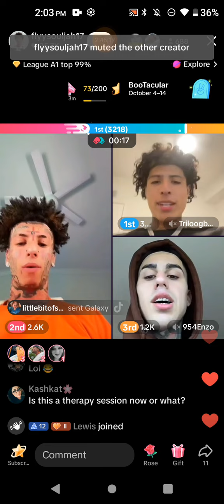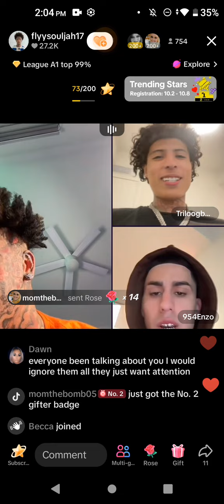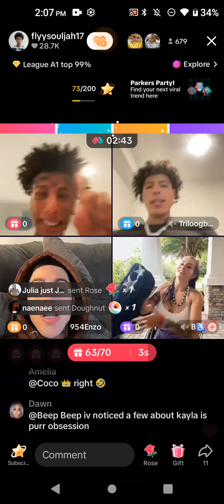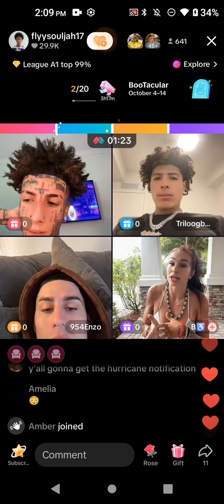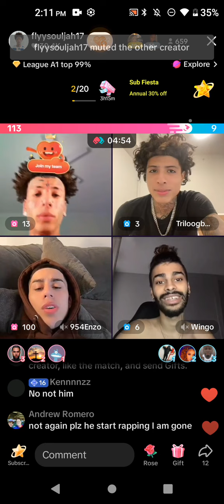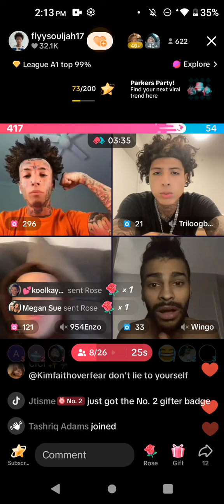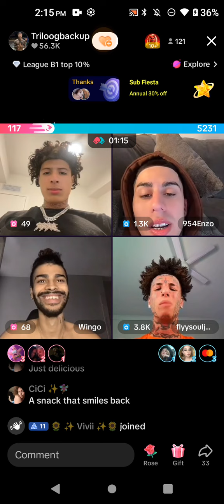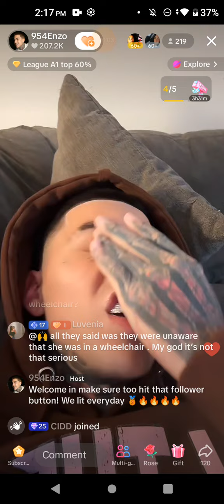October 7, 2024